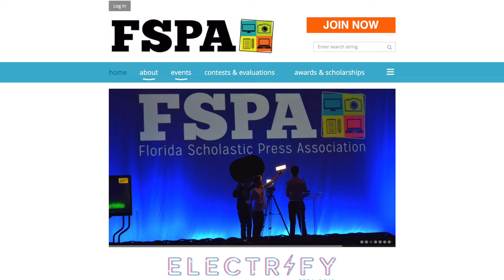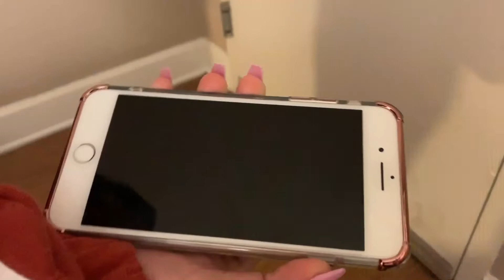HD SISTERS | Elya's Short Film 🎬: TOMATO SAUCE 🍅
This is my first original Short Film for an FSPA (Florida Scholastic Press Association) competition. A Florida state-wide competition held in Orlando, FL on April 10-13, 2019.

I submitted this film and won 2nd place, out of 12 or more teams! I am very proud of all the hard work from my team and everyone who had a part in this project.

The genre of this film is Suspense. Another criteria, the film must have "Tomato Sauce" in the movie. I think we did a good job!👍🏼

I hope you enjoy this original short film, and keep looking out to my future projects. Take care!

Video Intro concept: Elya Vigilant & John Vigilant
Intro Camera & Editing: John Vigilant
Titles by: John Vigilant
Research by: Elya Vigilant & John Vigilant

*Shot on location: Orlando, FL
Intro location: Homestead

*Special thanks to Sonya & Ruwanthi Vigilant. To Mays Conservatory of the Arts.